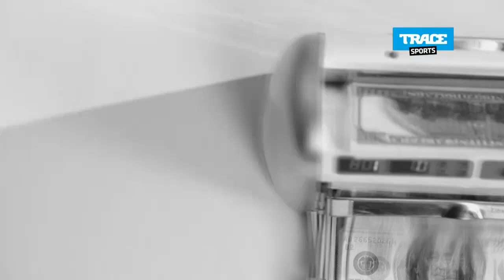Biggest Tennis Fines Ever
You cannot be serious!? Tennis players are known for their fiery tempers on court and sometimes their outbursts land them in serious trouble. Here are the most outrageous fines ever in tennis history:

5. Marco Baghdatis fined $800 at the 2012 Australian Open
4. John McEnroe fined $17,500 at the 1987 US Open
3. Jeff Tarango fined $63,000 at Wimbledon in 1995
2. Serena Williams fined $82,500 at the 2009 US Open
1. David Nalbandian fined $8,400 at the Austrlian Open and $73,000 at Queen's Club in 2012.